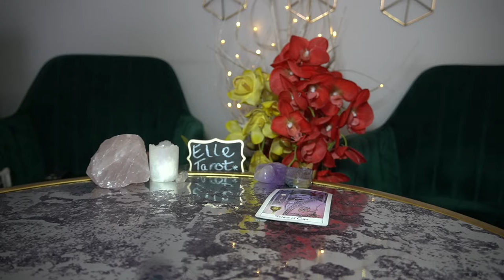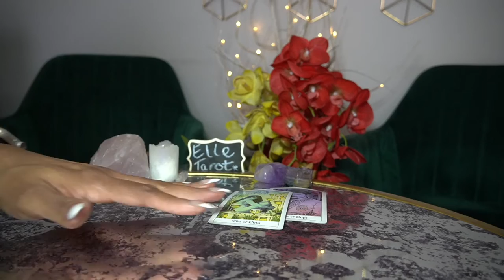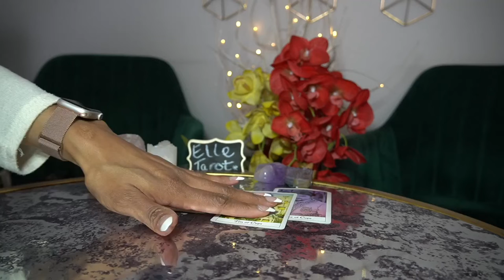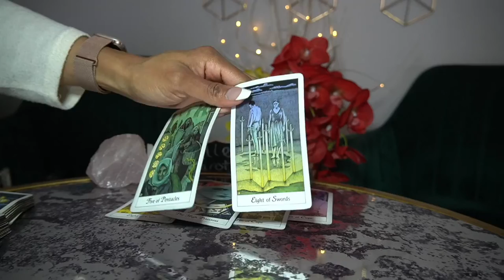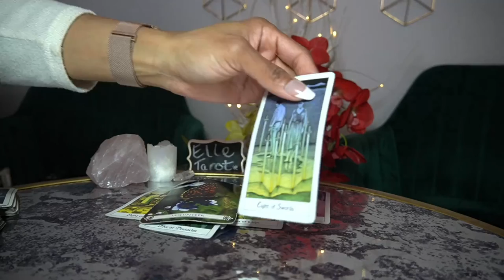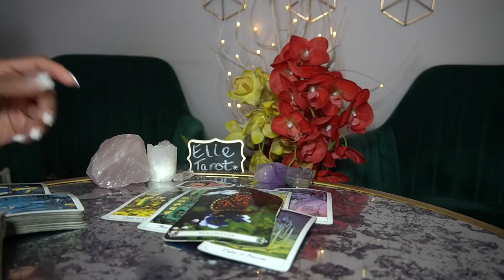LIBRA FEB'22 DON'T DO ALL THE WORK TO KEEP THIS ALIVE DO NOTHING